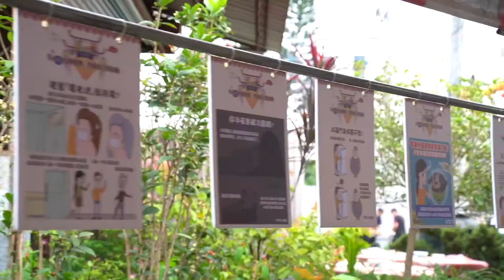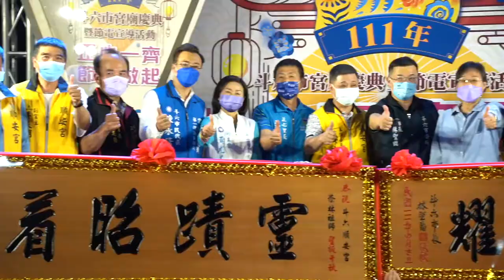2022斗六正心里順安宮正心一齊節電做起精華版，官方攝影：田中馬拉松拍攝團隊/創意實踐家官方攝影/求婚企劃專業/婚禮錄影/EFP多機直播/活動錄影專業團隊/商業攝影專業/政府機關指定攝影/運動賽事攝影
豐富拍攝經歷：
2019年環台19日賽官方攝影
亞洲霹靂舞爭霸賽官方攝影
台北創意路跑官方攝影
北港媽祖環台巡禮 鐵馬傳騎與神同行官方攝影
虎尾聖誕路跑官方攝影
多元共融AMD YES官方攝影

2013~2020田中馬拉松拍攝團隊
田中馬拉松十週年線上跑